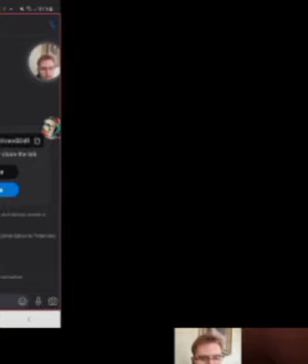The C Show Hosted By Chris With Romance Author W.M. Angel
Chris speaks with romance off their W.M.Angel here on The C Show. Authors